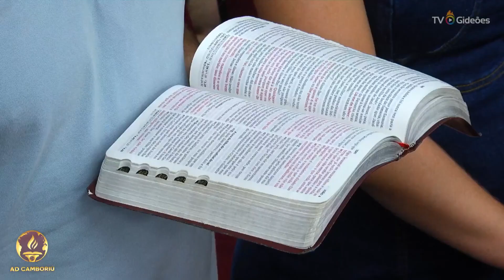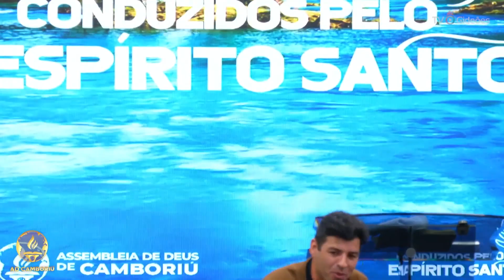Os Verdadeiros Adoradores - Pb. Alexandre Cena